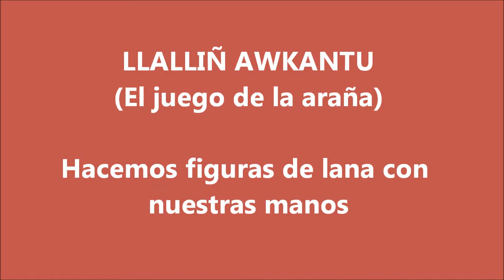Juegos Ancestrales y tradicionales. Lalün Awkantu (El juego de la araña)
En esta oportunidad Silvia Cretton desde Puerto Santa Cruz nos invita a jugar como lo hacían nuestrxs mayores y nosotrxs cuando éramos chicxs, cuando con un pedacito de hilo o de lana creábamos un mundo con las manos.
En la cosmovisión mapuche a esta actividad se la conoce como "el juego de la araña".

Y también, ¡aprendemos a contar hasta cinco en mapuzungun!:
1. Kiñe
2. Epu
3. Küla
4. Meli
5. Kechu

Seguro en casa conocen más figuras, ¡Qué lo disfruten!